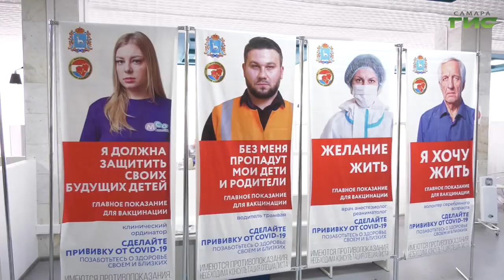В Самарской области лабораторно подтвердили еще 28 случаев заражения "Омикроном"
В Самарской области лабораторно подтвердили еще 28 случаев заражения новым штаммом коронавируса — "Омикроном". Об этом рассказали на заседании регионального оперштаба по борьбе с COVID-19. Губернатор Дмитрий Азаров поручил региональному министерству образования постоянно контролировать ситуацию с заболеваемостью среди воспитанников детсадов, школьников и студентов. Переведут ли учащихся на "дистант", — расскажем в сюжете.